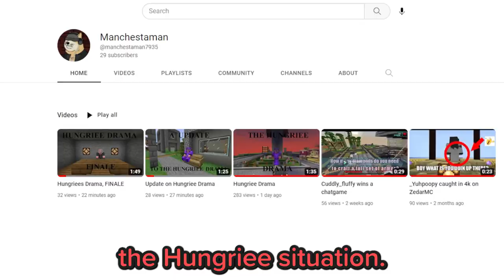the TRUTH about Hungriee...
also btw i used some music in this vid so here it is: